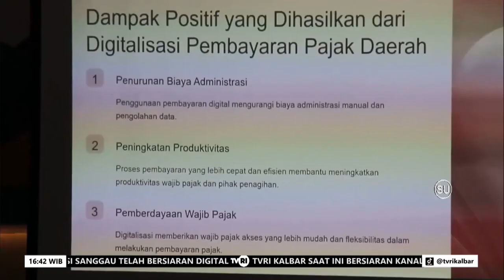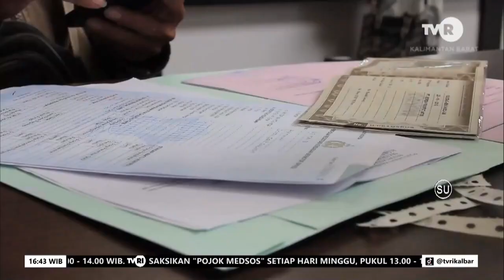SIAPKAN SISTEM PEMBAYARAN DIGITAL DISEMUA TITIK LAYANAN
sumber: @TVRIKalbar